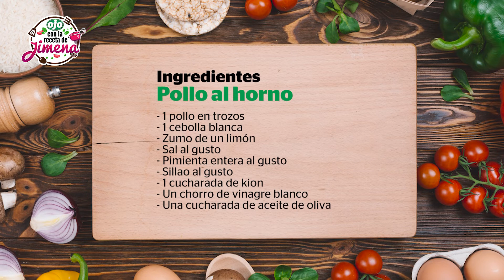Preparación de un pollo al horno hoy en Ojo con la Receta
RECETA POLLO AL HORNO

1 pollo en trozos
1 cebolla blanca
Pimienta entera al gusto
Sillao al gusto
1 cucharada de kion
Un chorro de vinagre blanco
Una cucharada de aceite de oliva